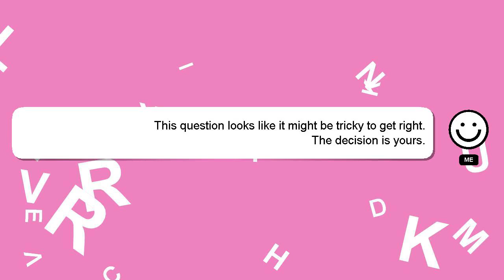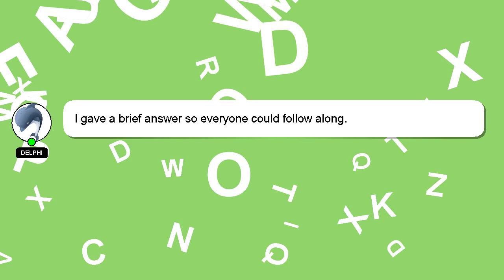Django : Weird MySQL Python mod_wsgi Can't connect to MySQL server on 'localhost' (49) problem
Python mod_wsgi problem (49) connect : Django server MySQL 'localhost' to on Can't Weird MySQL